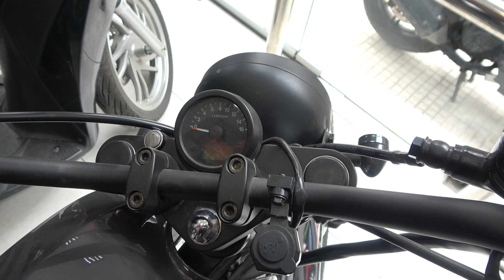The BRIXTON 125cc motorcycle walkaround SIOKIS MOTO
SIOKIS MOTO στα Τρίκαλα - τηλ 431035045